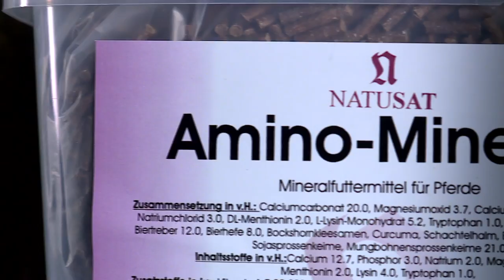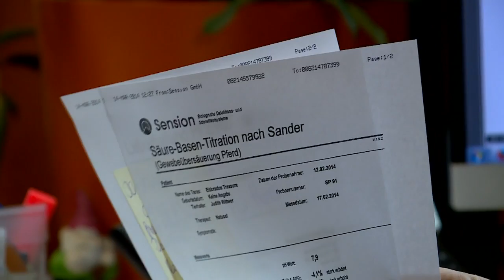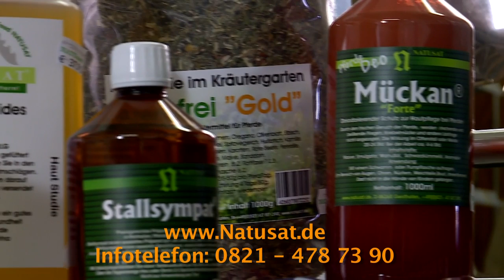NATUSAT-Pferde mit Liebe füttern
Hier gibt es bei besten Kräuter und Mineralien fürs Pferd. Kostenlose Beratung und Hilfe bei Cushing/Rehe etc. Unbedingt Webshop besuchen oder persönlich in Augsburg vorbeischauen! Die BEratung ist sensationell

Diese Videoproduktion ist von 360° Film und Videoproduktion am Ammersee. Ihr Spezialist für gute Unternehmensfilme, Imagefilme, Produktvideos und Erklärfilme. Unsere Spezialität ist es für kleine Firmen in ganz Bayern optimales Videomarketing zu vernünftigen Preisen zu machen. Besonders für Unternehmen die im Tierbereich arbeiten. Besuchen Sie unsere Seite